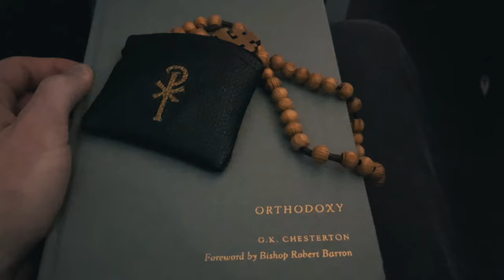Trying not to look foolish on @TheCounselofTrent (Behind the scenes)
A little bit of a different video, just for fun.

Recently, Trent Horn was kind enough to fly me out to Dallas for an interview on his show. In this video, you get a peak behind the scenes of that trip. This was the first time I've been flown somewhere for a podcast, so I wanted to make this video as a thank you to all of you for your support of the channel. It's been a wild ride.

About the host:
Austin Suggs holds a BA in Theology from Moody Bible Institute and is currently pursuing an MA in Liberal Arts with a focus in Theology and Philosophy from St. John's College, Annapolis. He has served in the local church in a number of ways, including as a full-time staff member,, teacher, church planter, and more. Today, he resides outside of Baltimore with his wife Eliza.